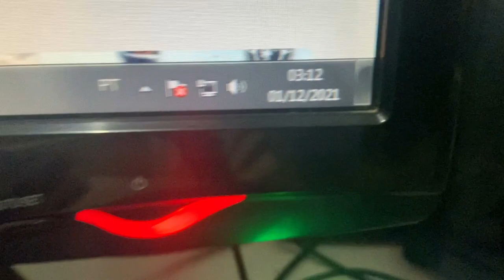SUBI A FAVEL4 NO GR4U AS 3hrs DA MADRUGAD4. ( olha no que deu 🤦🏽‍♂️ )